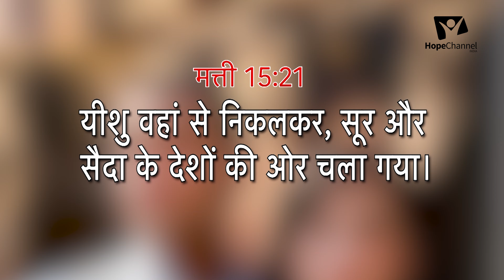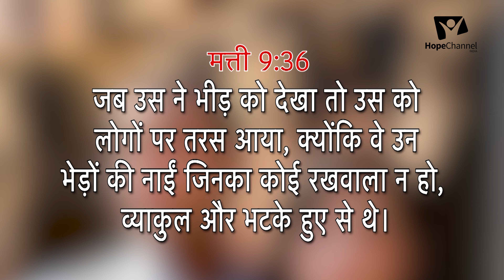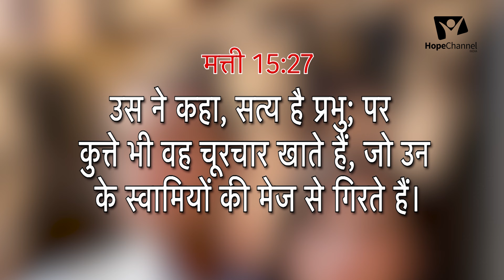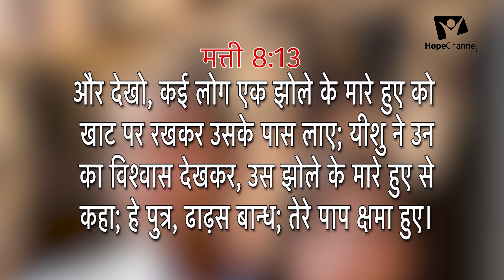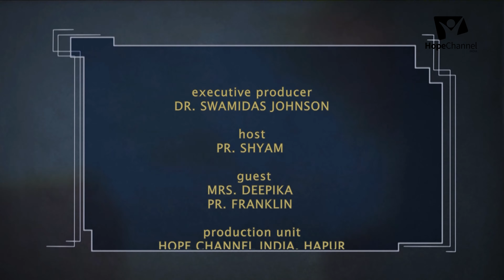11 Mission to the Unreached: Part 2 | Hindi Sabbath School | 4th Qtr 2023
This week we will study the Bible story of Christ’s mission to Tyre and Sidon and draw lessons to apply to our lives today.

Series: God’s Mission—My Mission

Language: Hindi

Host: Pr. Shyam
Guests: Mrs. Deepika, Pr. Franklin